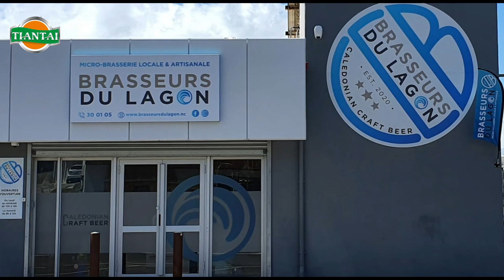Brasseurs du lagon New Caledonia - 1000L three vessel brewery equipment by TIANTAI